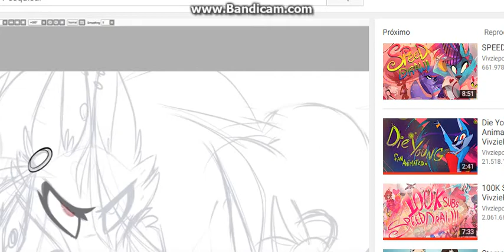atualização os pumas chegaram!!!!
amanhã vou fazer um video comprando o puma aguardem!!!
beijuuuuuuuss